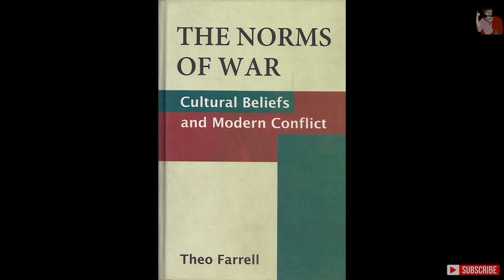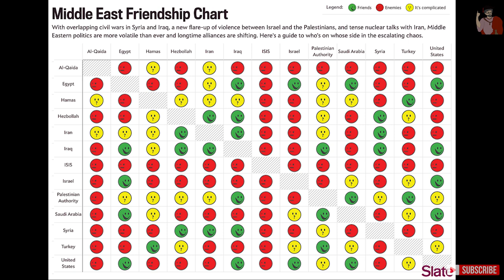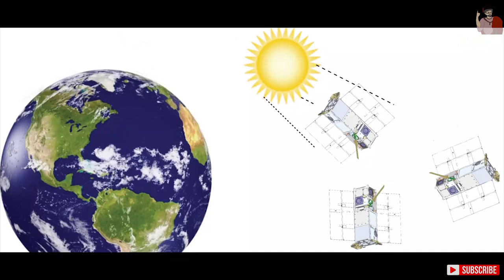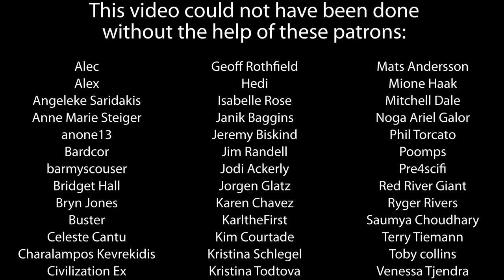Game of Thrones Dragons vs REAL WORLD Use of Air Power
Game of Thrones Daenerys Targaryen and her dragons ruled the air right up until the end. With air supremacy, she was able to burn the Westerosi capital of King's Landing, destroy the Lannister army and save her friends beyond the wall from an army of zombies. Yet, she lost two dragons in the process of conquering the Seven Kingdoms. Gil Kidron hosts Ret. Lt. Col. Dan Moshqueda to explore Daenerys' use of airpower compared to real-world use of airpower.